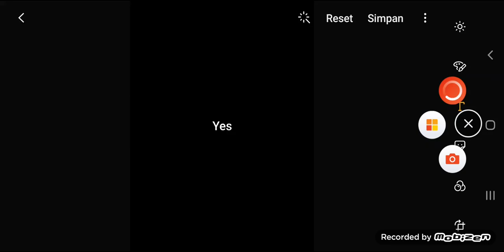I will upload again tommorrow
Just too lazy.